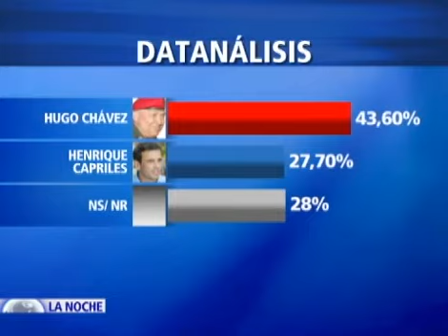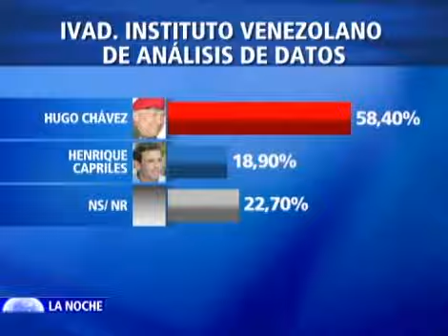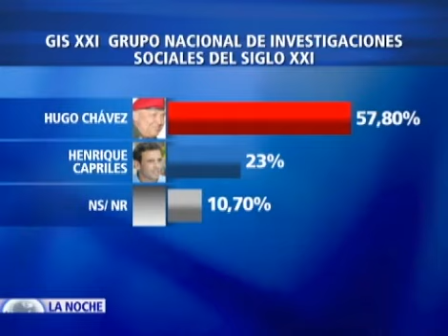Médica de la Presidencia venezolana es acusada de filtrar secretos políticos y militares (4)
Ana María Abreu, integrante del equipo médico de Hugo Chávez lleva ya una semana privada de su libertad, la Fiscalía la acusa de ser responsable de filtrar información que compromete la seguridad nacional durante los últimos dos años.